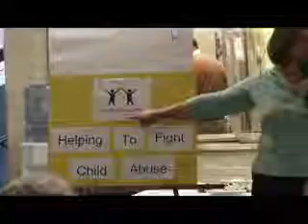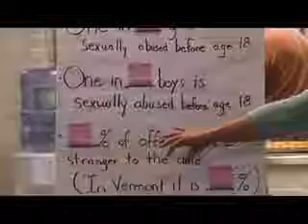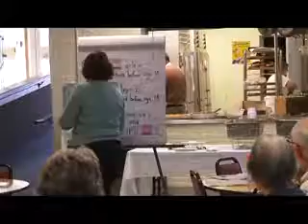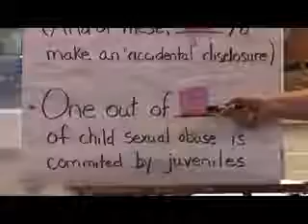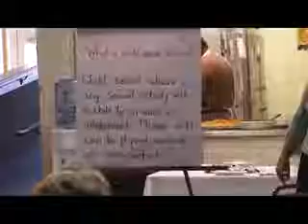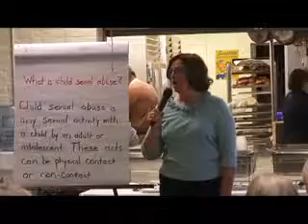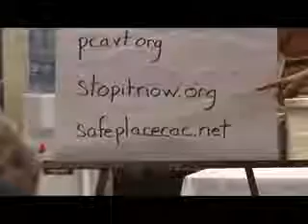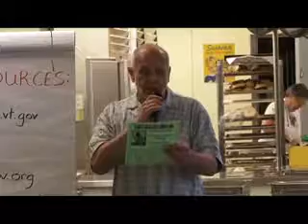Citizens Breakfast 6/15/12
Brattleboro Citizens Breakfast 6/15/12